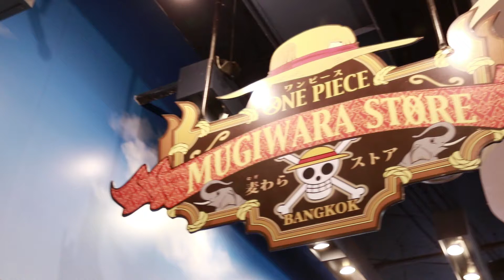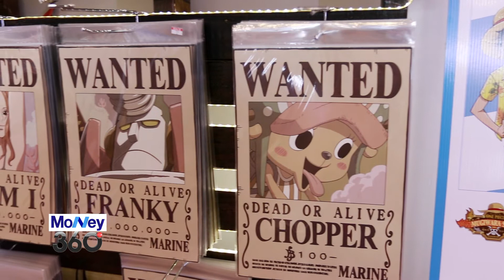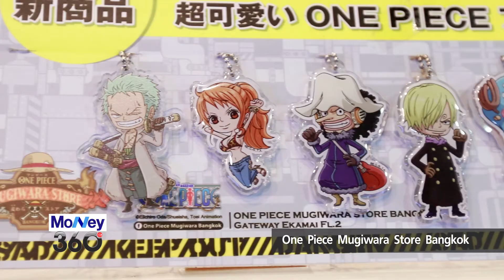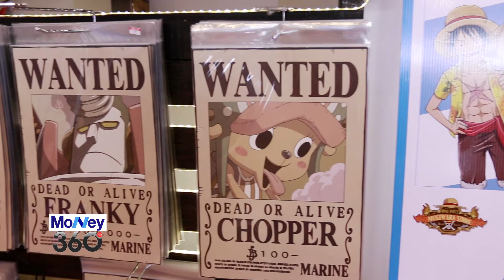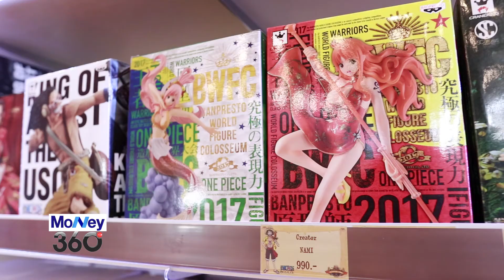Money360_One Piece Mugiwara Store Bangkok